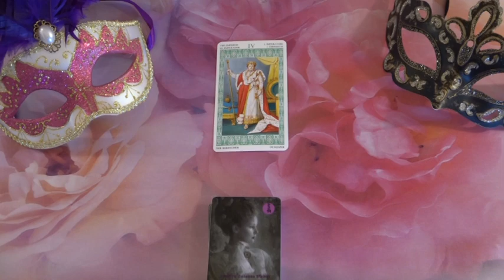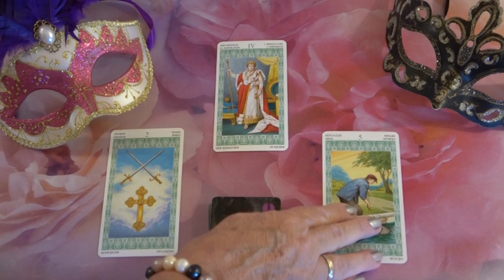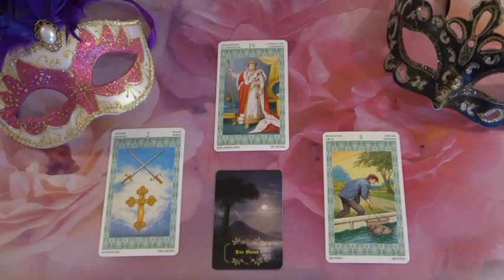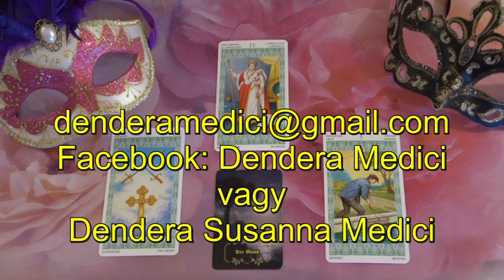??? Jóslás Május 28-án